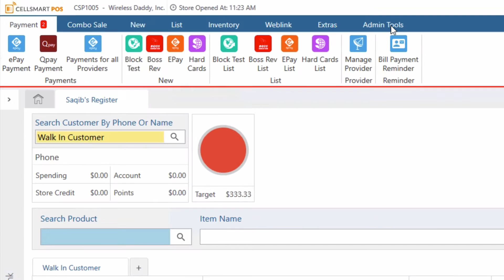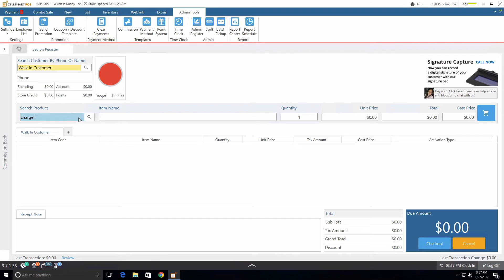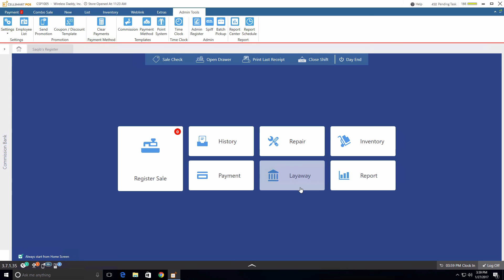How to Create a Payment Method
In this video, we will show you how to create different payment methods in CellSmart POS version 3.0. This feature allows you to have various options that allow customers to use them for making their payment.

Following are the steps through which you can create new payments methods in CellSmart POS version 3.0,

1. Go to Admin Tools.
2. Click on Payment Methods
3. To create a new payment method, click on the blue + icon at the bottom.
4. Enter the name of the payment method that you want to create.
5. Select an icon picture for that payment method.
6. Make sure to press the active button. This will allow you to use it while collecting payment from the customer.
7. Press Save to continue using the software. You are good to go!

You can check the new payment method by going to the register, creating the invoice, and when you checkout. You see a screen with different payment methods at the end, select the one you created, add the amount there, and press save!

To see more useful videos, click on the links given below!